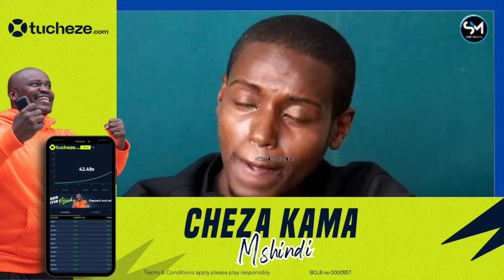AMEKUFA! BRIAN CHIRA SPEAKS BEFORE HIS VIRAL DEATH NEWS OF BEING INVOLVED IN AN ACCIDENT